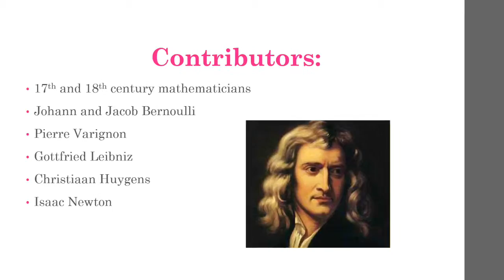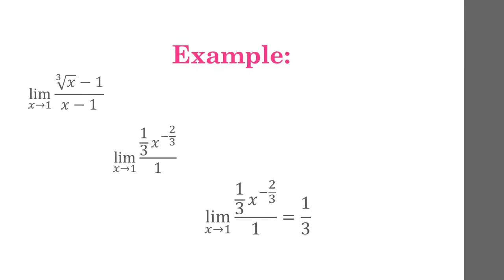Guillaume de l'Hôpital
Calculus Project